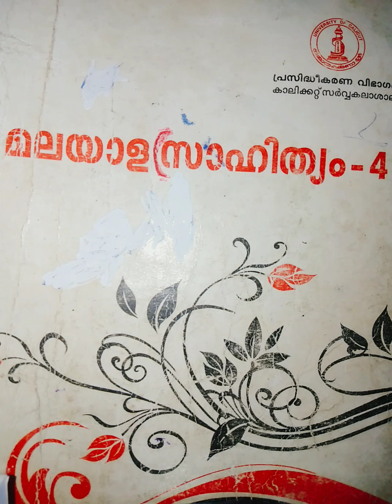CALICUT UNIVERSITY 4TH SEM AVASTHAYUM AGYANUNAVUM R.VISWANATHAN (PART-1)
Hai guys,
                This class helps you to study about the
CALICUT UNIVERSITY
4TH SEMESTER
AVASTHAYUM AGYANUNAVUM R.VISWANATHAN

This vedio only includes the first part of the lesson

And this lesson is very important for your Malayalam examination

we wish you a great success in your examination